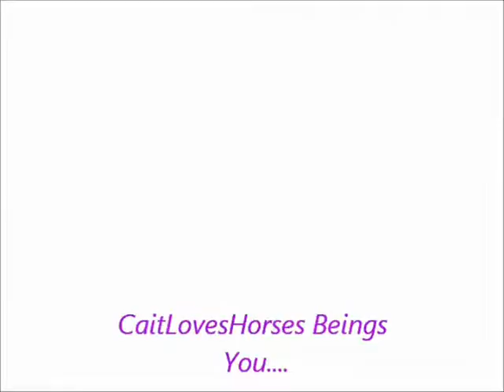xX Chessington + Ingliston Ponies - Secrets Xx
o3o ANOTHER vid i made for my friend X3 im just abit obsessed with Horse Riding more than I was XD ITS LIKE A DRUG!~
anyway ^^ made this cause i just wanted to make a Horse Riding video n iduno XDD lol , song inspired me n so did other peoples videos so i jsut desided, why not! XDD

Song - Secrets by One Replublic
Horses -
Chess(black one) - Meg/Sophie?
Oscar, Toffee , Bandit , Jack n Missy (they we're horse i was on n ones in pics)
belong to Ingliston Equestion Center!